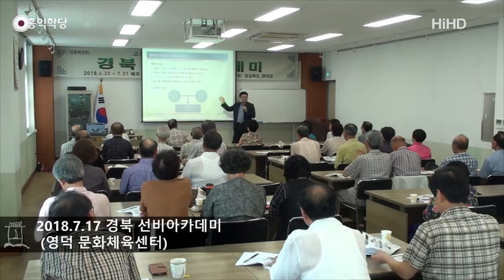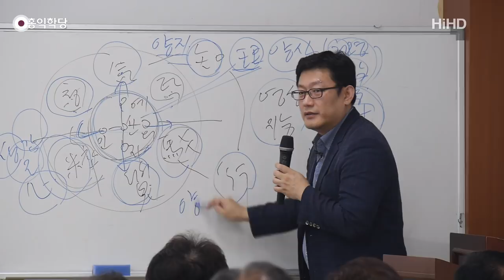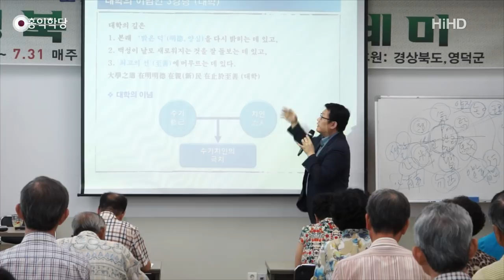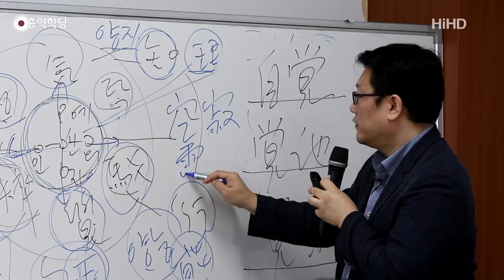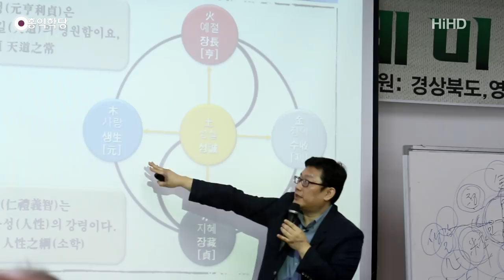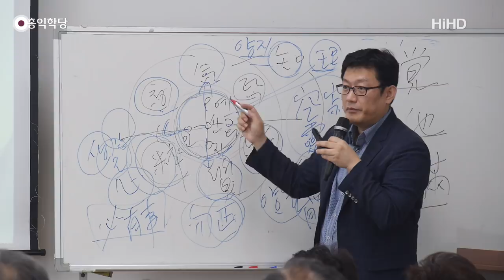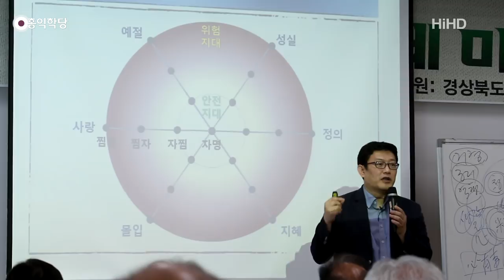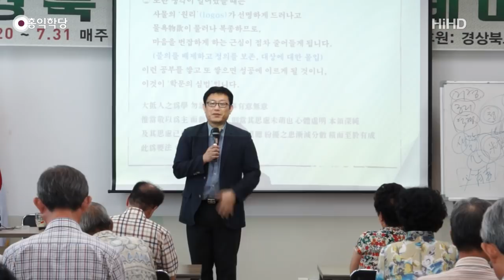[홍익학당 외부특강] 참된 선비의길 2강 - 영덕문화원 선비아카데미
- 180717 『영덕문화원』